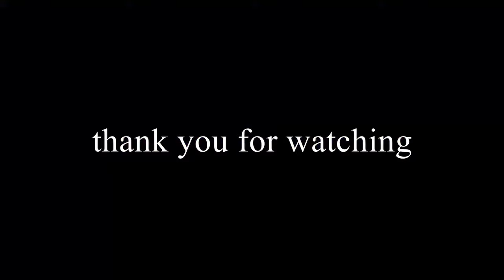MALVAN TRIP | tarkarli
road trip from mumbai to malvan# 6 friends# innova # scuba malvani food
music sorce-Dil Chahta Hai - Shankar Mahadevan